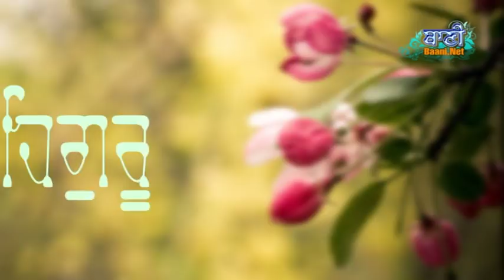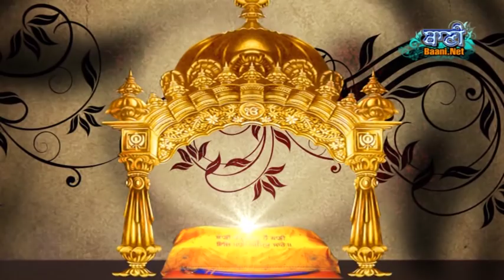11 Aug 2018 - Bhai Manpreet Singh Ji Kanpuri at G.Bangla Sahib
11 Aug 2018 - Bhai Manpreet Singh Ji Kanpuri at G.Bangla Sahib-Bhai Manpreet Singh Ji Kanpuri
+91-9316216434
24/7 Live Radio :- BhaiManpreetSinghKanpuri.com
Like Official Facebook pages
Facebook.com/BhaiManpreetSinghKanpuri
Join Snapchat Family
OfficialBMSK
Youtube.com/BhaiManpreetSinghKanpuri